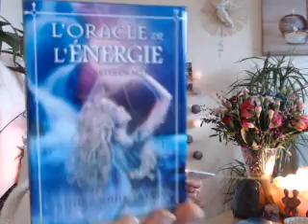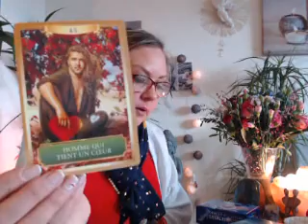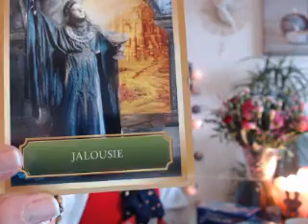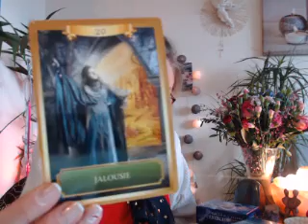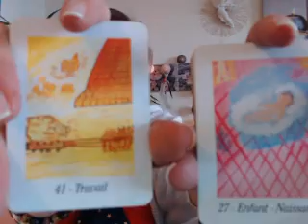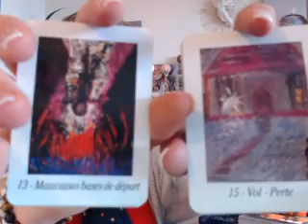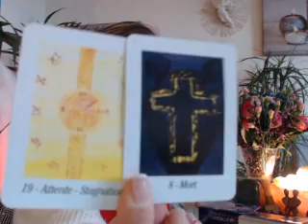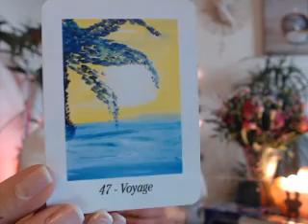Dans quelles énergies évolue tu ? Passé/Futur